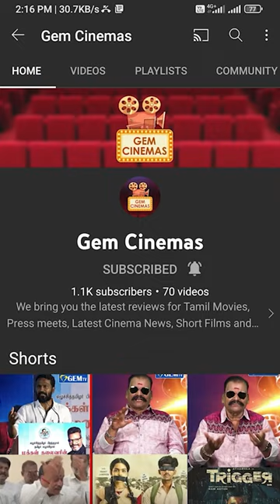3:52pm Tomorrow CustodyTrailer 🔥🔥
Gem Cinemas is Tamil Cinema YouTube Channel . Get all the latest updates on the best Tamil movies, Kollywood events, and Celebrity Interviews. Gem Cinemas  presents all Kollywood events and news like audio releases, press meets success parties, exclusive interviews, and live hangouts with your favorite stars. Special attractions like Unexpected Show, Celebrity Interviews, Debate Shows, Game Shows, are the highlights of our channel

GEM CINEMAS
No:10, west karikalan street,
Adambakkam,